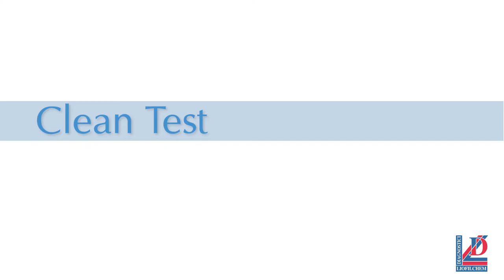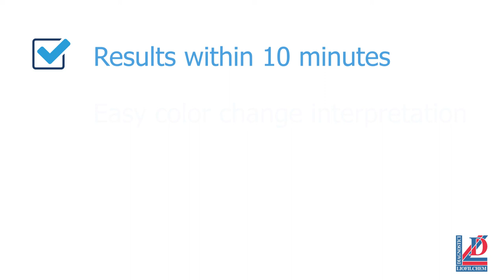Clean Test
Clean Test is a swab for the detection of protein, fat and sugar residues suitable for the check of work surfaces cleaning level.
The test detects proteinic residues and other reducing substances. The method, based on the reaction of bicinchoninic acid (reagent A) with cupric sulfate (reagent B) in alkaline conditions, produces the complexation of Cu ions with the peptidic bonds of proteins. Such complex develops a purple colouring directly proportional to the concentration of proteins, fats and sugars which are present on the checked surface.
A pale green, colourless or clear light grey colouring assures the proper cleaning of the analyzed surface. In case of a dark grey solution it is suggested to rinse the surface and/or repeat the test. However, if the solution turns to light or dark purple, a new cleaning cycle of the surface with suitable detergents is needed.

Ref: 86001 - Content of the package: 50 test